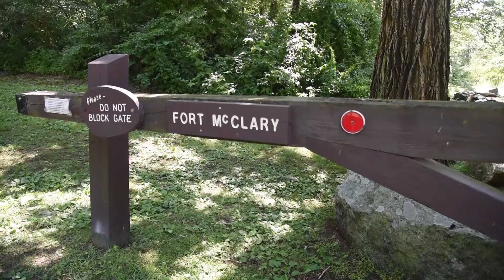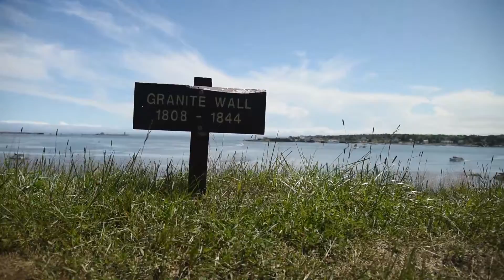Fort McClary - Kittery Point Maine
For more than 275 years, Fort McClary protected the Piscataqua River